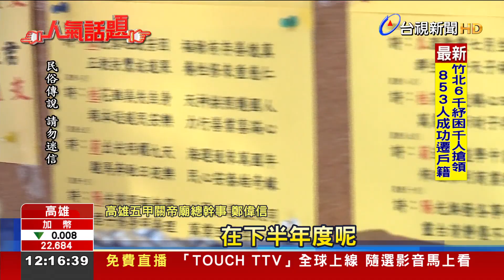最早國運籤開"中上" 上半年求穩、下半年回春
全國最早國運籤出爐！高雄五甲關帝廟，搶先開出「中上」國運籤，新的一年雖然要留意天災、疫情以及萬物齊漲等民生問題，不過百業興隆，整體運勢比去年好，是好兆頭，也為大家2023年帶來新希望。